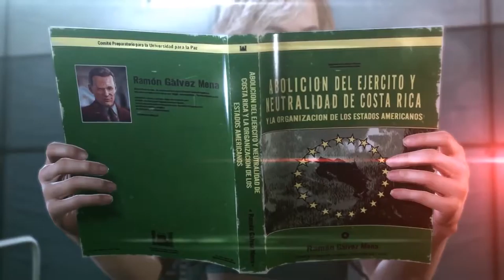Metal Gear Solid 5: THE PHANTOM PAIN CHAPTER 2 ALFA (Moviegame)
MGS5 moviegame chapter 2 (1)